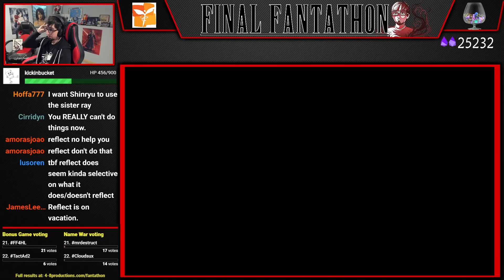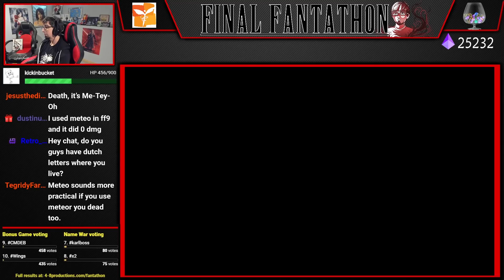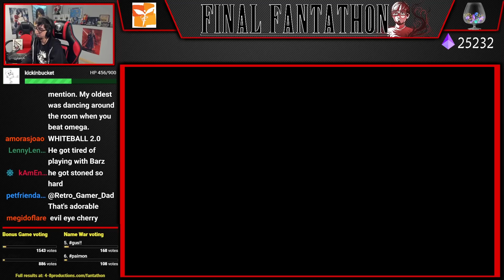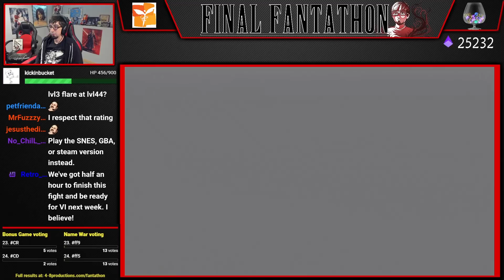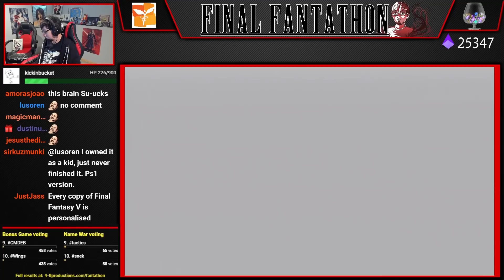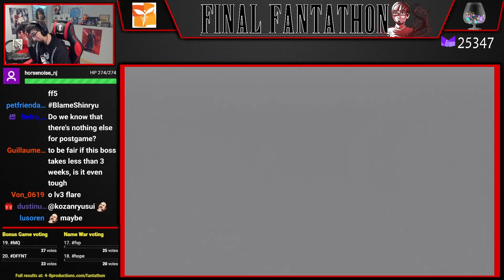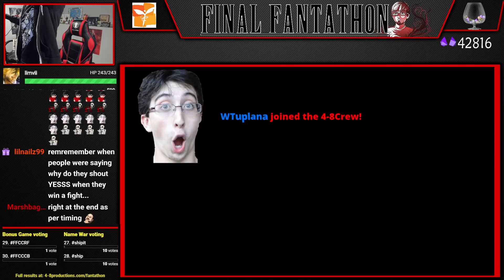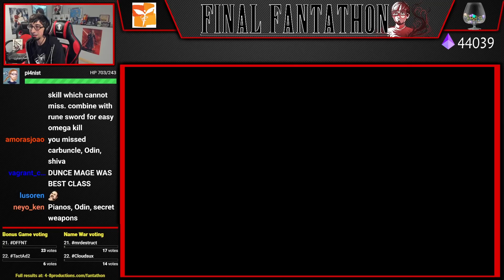Let's Play Final Fantasy V (Part 64) [Final Fantathon]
The next game in our quest is Final Fantasy V, one of the more divisive games in the series, but also the point where Square really started to hit their stride with the Final Fantasy formula. It will be exciting to play through one of the lesser known games in the series!